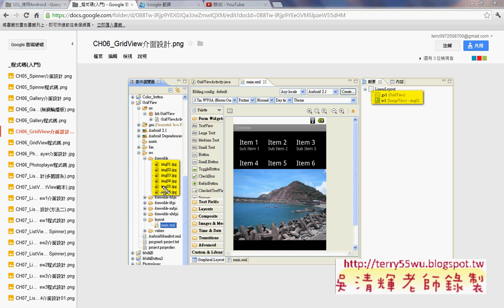06_CH06_GridView介面設計(德明資科APP開發 吳老師提供